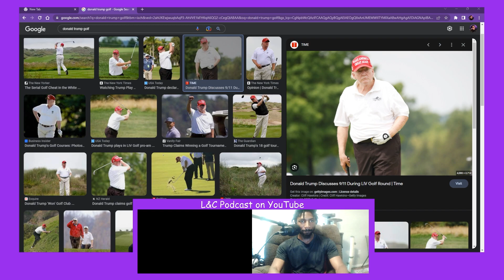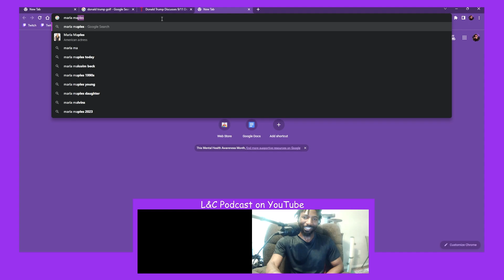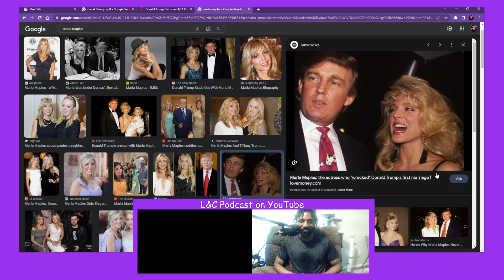L&C Podcast Ep. 40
Special returning guest, President Donald John Trump joins via call to have a splendid conversation with Lorenzo about running for a third term!

Listen to the L&C Podcast on Spotify, YouTube and Apple Podcasts.

Podcast: @landcpod
Lorenzo: @jazrenaturals
Christian: @balmerb0y